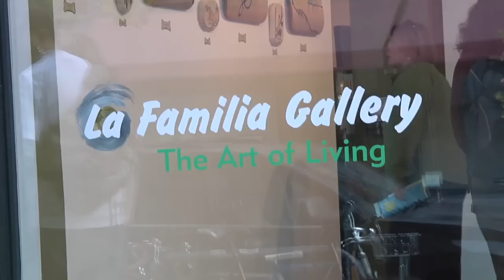La Familia Gallery Seattle May 2010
La Familia Gallery Seattle, WA opens its May 2010 show with Kellie Talbots show "Stars and Type(s)" Sara Everett's "Pet Shop" and Jeanette Jones' "I Feel Bad For You? Video produced by Scared of Genre films, music by Big J Beats + artaccess.com.